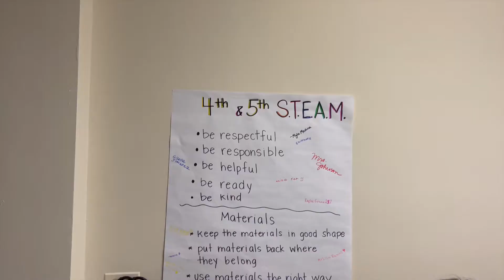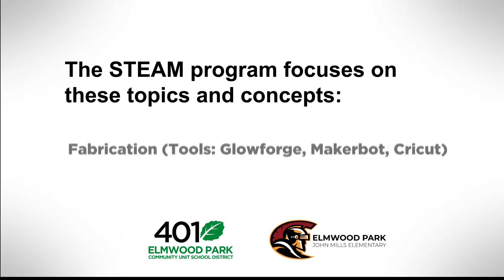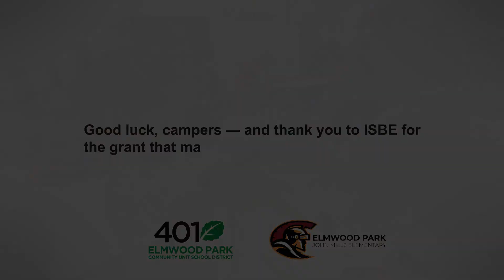STEAM Comes to John Mills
Learn about John Mills Elementary School's after-school program in Science, Technology, Engineering, Art and Math (STEAM) made possible by a grant from the Illinois State Board of Education (ISBE).